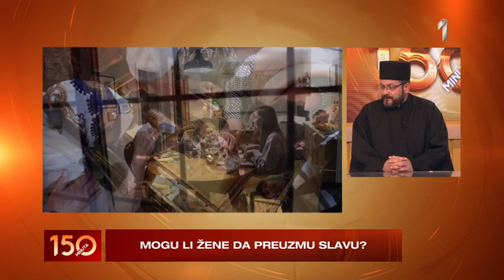150 MINUTA - Mogu li žene da preuzmu slavu? Gost Dragan Šovljanski protojerej hrama Svetog Save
150 MINUTA - Mogu li žene da preuzmu slavu? Gost Dragan Šovljanski protojerej hrama Svetog Save | PRVA